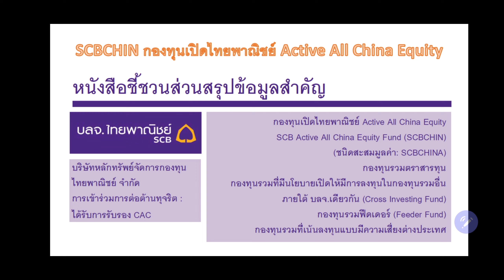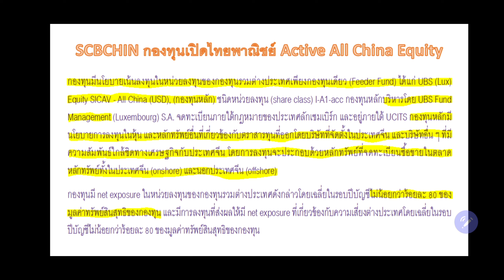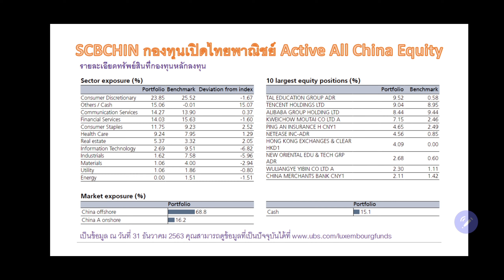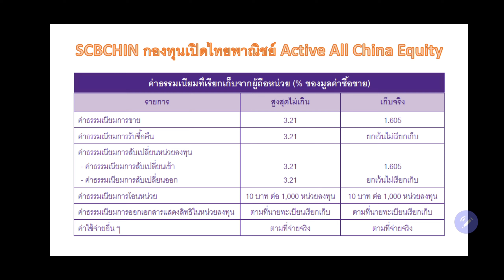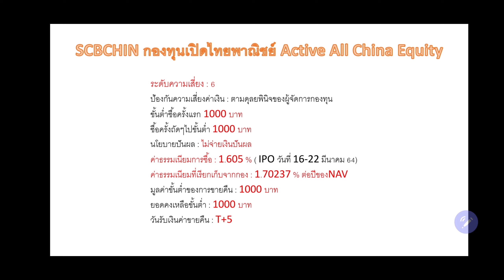SCBCHIN กองทุนเปิดไทยพาณิชย์ Active All China Equity (SCBCHINA ชนิดสะสมมูลค่า)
SCBCHIN กองทุนเปิดไทยพาณิชย์ Active All China Equity (SCB Active All China Equity Fund) (SCBCHINA ชนิดสะสมมูลค่า)

ชื่อย่อกองทุน : SCBCHIN
ชื่อกองทุน (ไทย) : กองทุนเปิดไทยพาณิชย์ Active All China Equity
ชื่อกองทุน (อังกฤษ) : SCB Active All China Equity Fund
บริษัทจัดการ : บริษัท หลักทรัพย์จัดการกองทุนไทยพาณิชย์ จำกัด

นโยบายการลงทุน
    กองทุนมีนโยบายเน้นลงทุนในหน่วยลงทุนของกองทุนรวมต่างประเทศเพียงกองทุนเดียว (Feeder Fund) ได้แก่ UBS (Lux)
Equity SICAV - All China (USD), (กองทุนหลัก) ชนิดหน่วยลงทุน (share class) I-A1-acc กองทุนหลักบริหารโดย UBS Fund
Management (Luxembourg) S.A. จดทะเบียนภายใต้กฎหมายของประเทศลักเซมเบิร์ก และอยู่ภายใต้ UCITS กองทุนหลักมี
นโยบายการลงทุนในหุ้น และหลักทรัพย์อื่นที่เกี่ยวข้องกับตราสารทุนที่ออกโดยบริษัทที่จัดตั้งในประเทศจีน และบริษัทอื่น ๆ ที่มี
ความสัมพันธ์ใกล้ชิดทางเศรษฐกิจกับประเทศจีน โดยการลงทุนจะประกอบด้วยหลักทรัพย์ที่จดทะเบียนซื้อขายในตลาด
หลักทรัพย์ทั้งในประเทศจีน (onshore) และนอกประเทศจีน (offshore)
    กองทุนมี net exposure ในหน่วยลงทุนของกองทุนรวมต่างประเทศดังกล่าวโดยเฉลี่ยในรอบปีบัญชีไม่น้อยกว่าร้อยละ 80 ของ
มูลค่าทรัพย์สินสุทธิของกองทุน และมีการลงทุนที่ส่งผลให้มี net exposure ที่เกี่ยวข้องกับความเสี่ยงต่างประเทศโดยเฉลี่ยในรอบ
ปีบัญชีไม่น้อยกว่าร้อยละ 80 ของมูลค่าทรัพย์สินสุทธิของกองทุน

ระดับความเสี่ยง : 6
ป้องกันความเสี่ยงค่าเงิน : ตามดุลยพินิจของผู้จัดการกองทุน
ขั้นต่ำซื้อครั้งแรก 1000 บาท
ซื้อครั้งถัดๆไปขั้นต่ำ 1000 บาท
นโยบายปันผล : ไม่จ่ายเงินปันผล
ค่าธรรมเนียมการซื้อ : 1.605 % ( IPO วันที่ 16-22 มีนาคม 64)
ค่าธรรมเนียมที่เรียกเก็บจากกอง : 1.70237 % ต่อปีของNAV
มูลค่าขั้นต่ำของการขายคืน : 1000 บาท
ยอดคงเหลือขั้นต่ำ : 1000 บาท
วันรับเงินค่าขายคืน : T+5

Download หนังสือชี้ชวน ส่วนสรุปข้อมูลสำคัญ Fund Fact Sheet